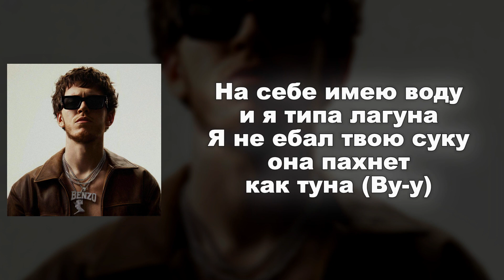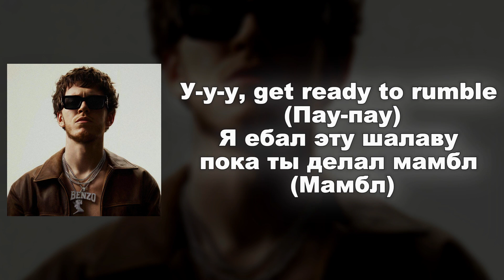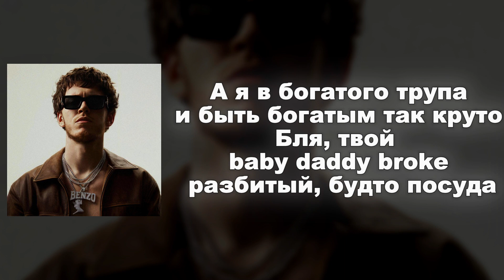Big Baby Tape - Benzomageddon | ТЕКСТ ПЕСНИ | lyrics | СИНГЛ